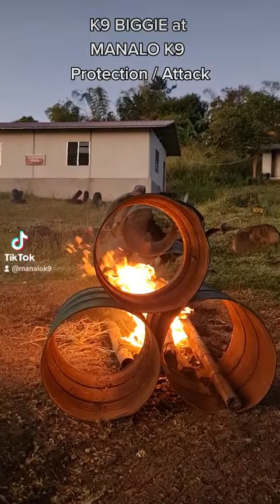OF BIGGIE ‎@MOMMY TONI FOWLER ‎@ROB MOYA ‎@TiTo Vince